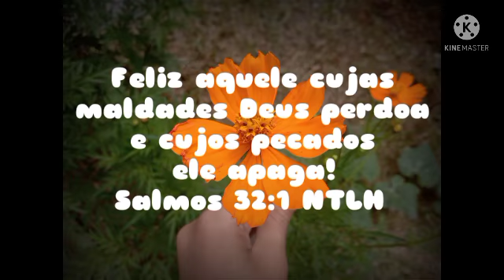✨1 TOUR DO ANO 2022✨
Oiii gente tudo bem com vocês novo ano tudo novo não é mesmo e hoje venho mostrando um tour completo pelo orquidário mostrando TUDO.